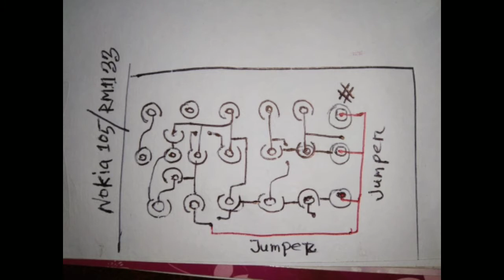Nokia 105 # Not Working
nokia_105 how to, nokia_105_ notworking,/nokia_105_keypad_not_working,nokia 105 rm 1133 # not working,nokia 105 rm 1133 call button not working